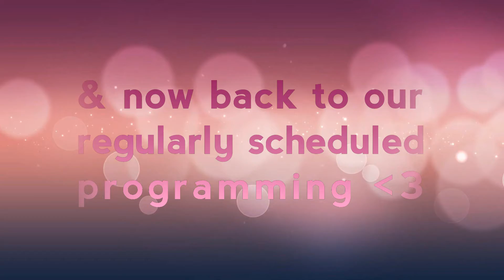Feynriel Found! (Best Outcome) | Dragon Age 2 (Part 11)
This literally couldn't have gone any better.  I'm so pleased with where he's going, what his future holds, and the way in which the situation was handled.  Also, Zathrien's clan makes a comeback. :X